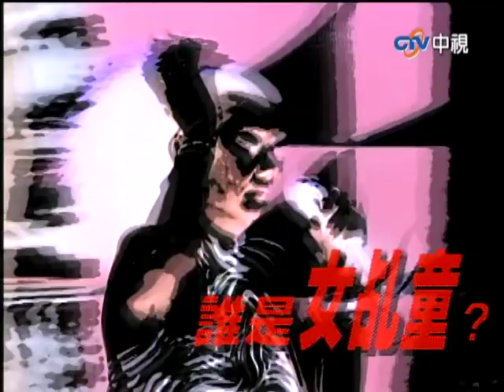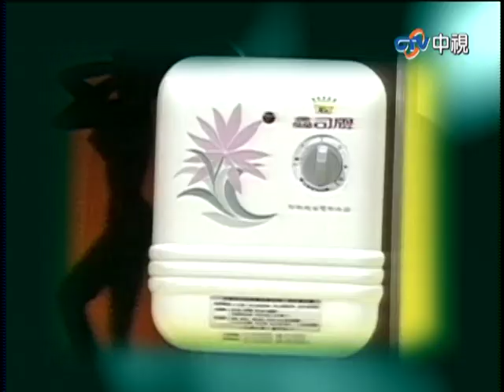憲哥嗆聲李明依「歐巴桑」 遭拔腿毛竟痛的驚聲尖叫！【超級東西軍】EP102 吳宗憲、藍心湄、陳明真、林志穎、郁方、張洛君、李明依、孫協志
憲哥嗆聲李明依「歐巴桑」　遭拔腿毛竟痛的驚聲尖叫！